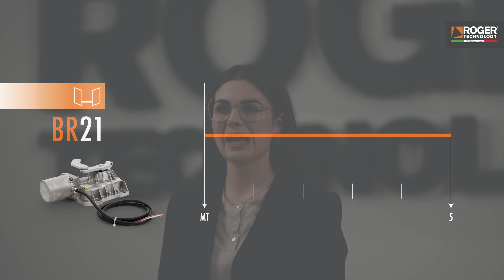Roger Technology: Serie BR21 per cancelli battenti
"Tutta la varietà, tutta la delizia, tutta la bellezza della vita è composta d’ombra e di luce".

Il motore che vive nell’ombra, e che silenziosamente, in perfetta sintonia con le caratteristiche di un motore digitale Roger Technology, svolge senza sosta il suo instancabile lavoro. Le automazioni della serie BR21.

INDICE
00:00 Serie BR21
00:58 Ingranaggi
01:24 Scocca
02:00 Versione a doppio cuscinetto
03:08 Encoder Sensorless
03:40 Sistema di sblocco
03:59 Finecorsa
5:15 Leva LT300
5:37 Leva LT301
6:06 Sistemi di sblocco
6:50 Casse di fondazione
7:18 Power Box
8:01 High Speed